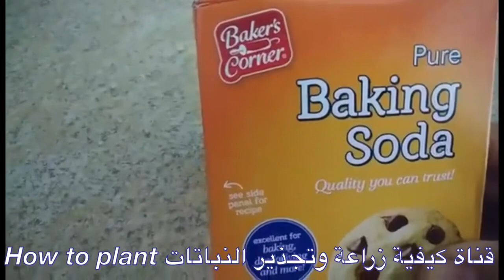كيف اعالج الفطريات واعفان النباتات والبياض الدقيقي والحشرات بمبيد طبيعي وبثلاث طرق فعاله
السلام عليكم,
أهلا وسهلا بكم في قناة كيفية زراعة وتجذير النباتات في المنزل HowTo Plant
للاشتراك في القناة اضغط على هذا الرابط

السلام عليكم يشرفني اشتراككم في قناتي الزراعية الثانية بداية افتتاحها ارجو دعمي

How to grow potatoes in the water صنع سماد npk في المنزل اكليل الجبل الروز ماري عنايه واكثار التخلص من النمل نبات الكنا رعايت واكثار صنع مبيدات حشريه مشاكل نبات البامبو وعلاجها والاكثار زراعه ورد الصباح من البذو